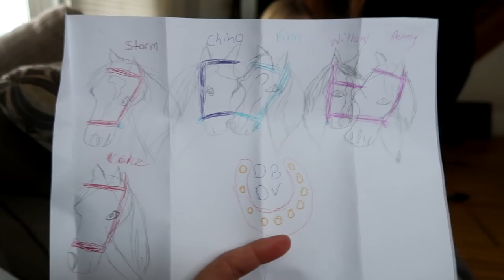Why You Shouldn't Turn Your Back On Your Trainer And Chino Update!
Our Farm Journey

DaybyDayVlogs
110 North Front Street - A3,
Suite #213
Belleville, Ontario, K8P 0A6
Canada